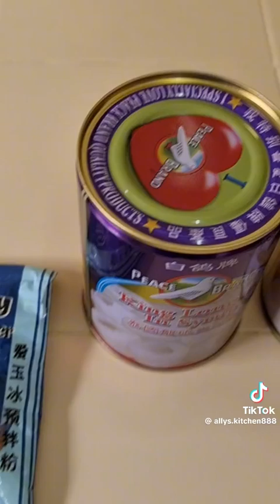31 July 2024(2)